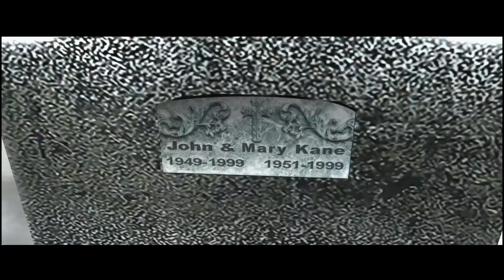ACI GERÇEKLER - Fahrenheit Remastered #4 | TÜRKÇE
Hepinize merhaba arkadaşlar bu videoda Fahrenheit Indigo Prophecy oyununun remastered versiyonuna bakıyoruz. Amacımız oyunda işldeiğimiz cinayeti farklı karakterlerle açığa çıkarmak ve cinayeti işleyen karakterin sırlarına ulaşmak.